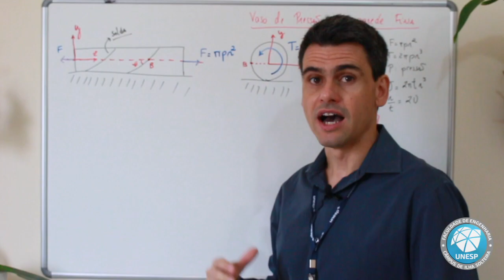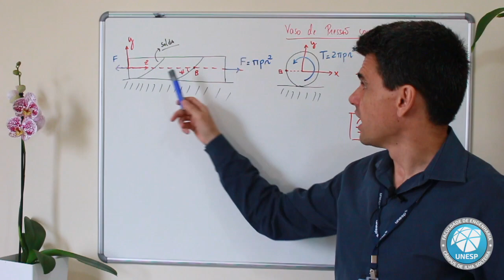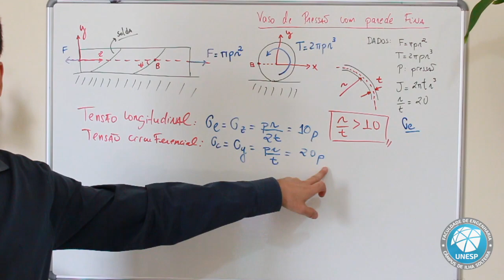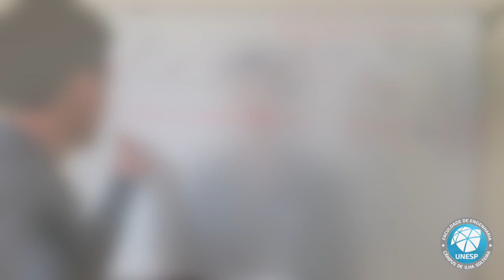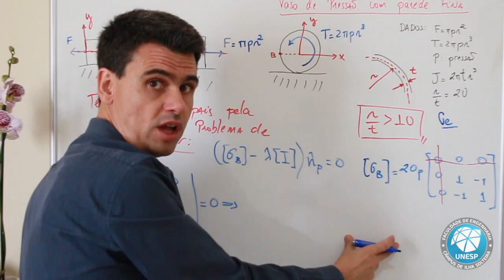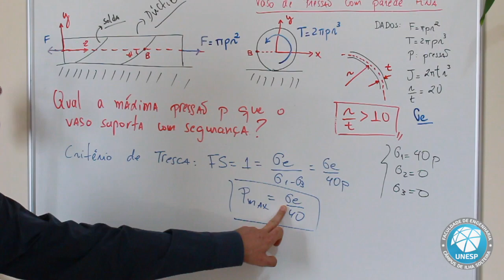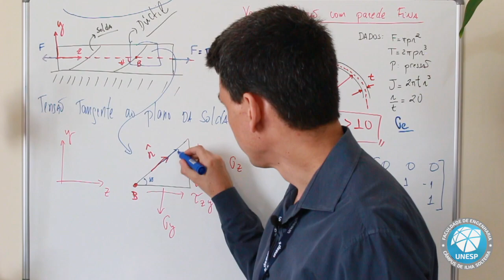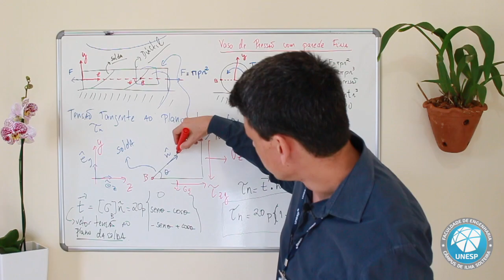Exemplo - Vaso de Pressão com Parede Fina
Assunto: Vaso de Pressão com Parede Fina

Música de Abertura:  Symphony Variations op. 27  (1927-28) composta por Anton Webern